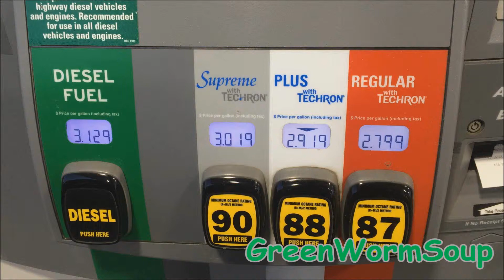GAS PRICES - Anchorage Alaska - March 9th 2015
Gas prices per gallon at my local Chevron Gas Station in Anchorage Alaska on March 9th 2015.

Diesel - $3.13
Supreme 90 Octane - $3.02
Plus 88 Octane - $2.92
Regular 87 Octane - $2.80